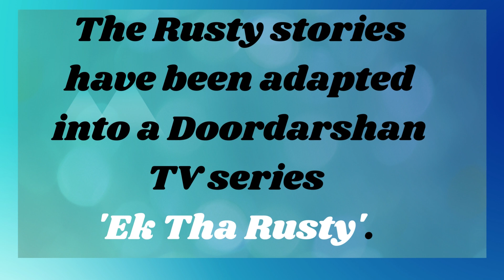Ruskin Bond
Ruskin Bond Biography for Children.